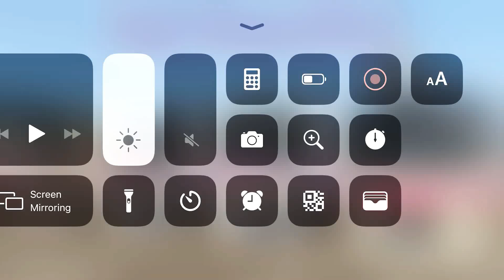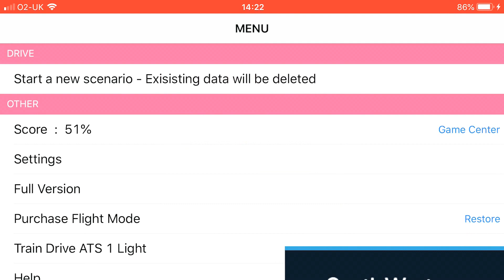Driving trains on TrainDrive2.